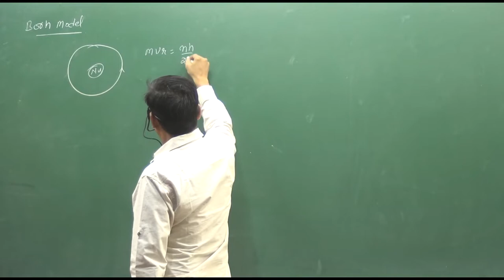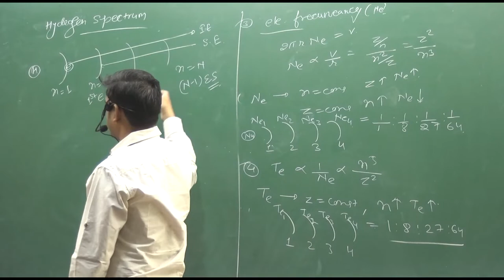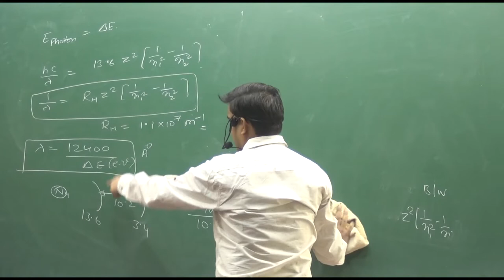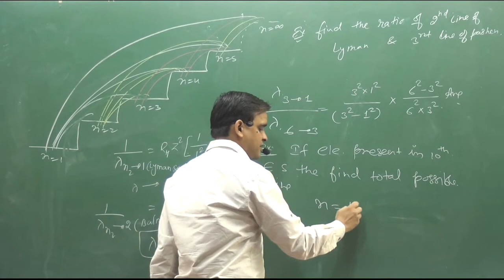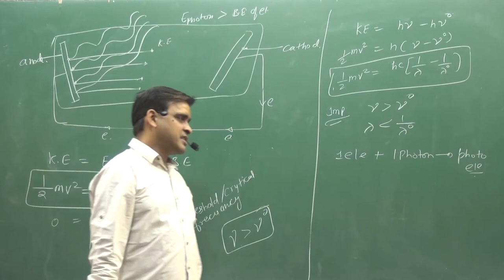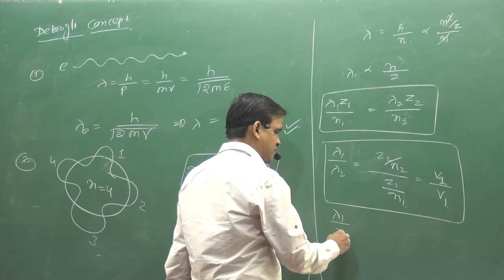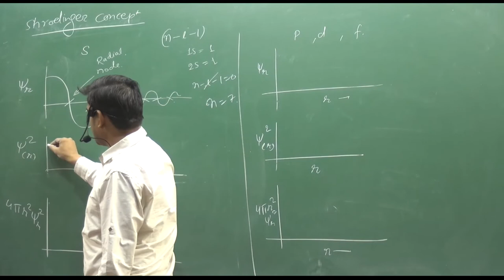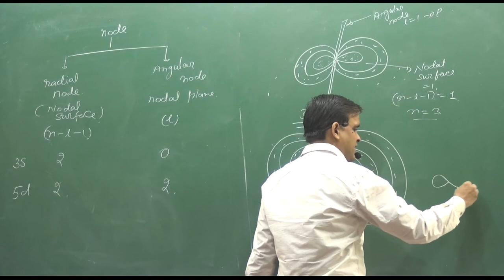Quick Revision Of Atomic Structure | CRASH COURSE FOR NEET , JEE- MAIN/ADVANCED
REVISION CRASH COURSE FOR NEET AND IIT